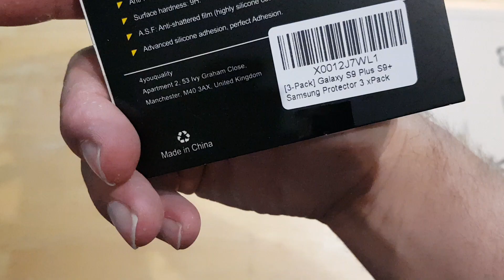What's in the Amazon package ????? 21st July 2022